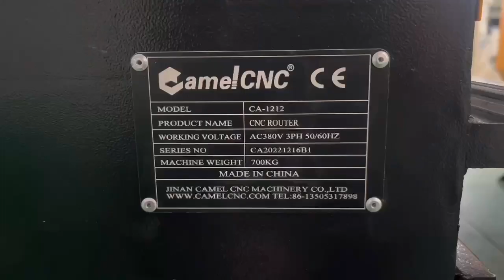CA-1212cnc router for wood, plywood, acrylic board, PVC